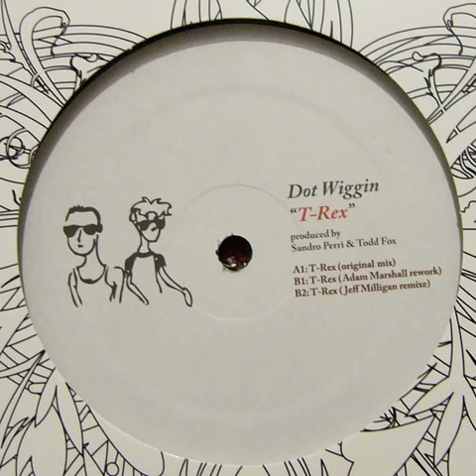Dot Wiggin - T-Rex (Jeff Milligan Remix)